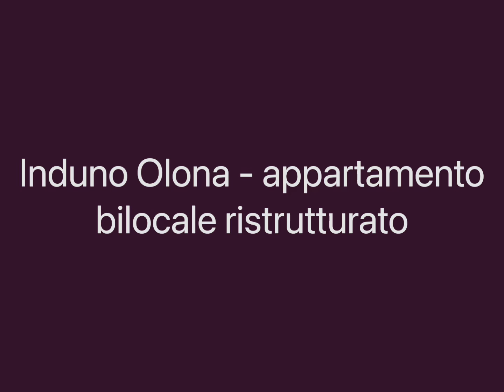(1059-499) INDUNO OLONA - BILOCALE CON BALCONE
Proponiamo in vendita un ACCOGLIENTE BILOCALE situato in una zona tranquilla e ben servita di Induno Olona, precisamente in Via Faina.
L'appartamento, in buono stato, è ideale per chi cerca una soluzione abitativa funzionale e pronta da abitare.

L'immobile si sviluppa su una superficie ben distribuita, di cui un ampio soggiorno con cucina a vista al piano secondo, tramite scala in legno fatta su misura si accede al piano superiore composto da una spaziosa camera da letto e un bagno con doccia.
Gli ambienti sono luminosi e ben ventilati, con una piacevole vista sul contesto circostante.

L'appartamento è dotato di riscaldamento autonomo ed infissi in buone condizioni, pronto per essere abitato senza necessità di interventi urgenti.
Completa la proprietà una comoda cantina e possibilità di parcheggio nelle vicinanze.

Ottima soluzione per coppie, single o ad uso investimento.
Posizione strategica: in una zona tranquilla, ma al contempo comoda per i principali servizi, scuole e mezzi pubblici. Il centro di Induno Olona è facilmente raggiungibile, così come la vicina Varese.
Non perdere questa occasione!

- SE STAI CONSIDERANDO L'ACQUISTO MA HAI BISOGNO DI VENDERE LA TUA PROPRIETA', SIAMO QUI PER AIUTARTI, TI ACCOMPAGNEREMO CON PROFESSIONALITA' E DEDIZIONE PER ASSICURARTI UNA TRANSIZIONE SENZA STRESS.

- STAI VALUTANTO L'OPZIONE DI ACCEDERE A UN MUTUO PER L'ACQUISTO, TI CONSIGLIAMO DI APPROFITTARE DELLA NOSTRA CONSULENZA GRATUITA PER VALUTARE LA FATTIBILITA' DI OTTINIMENTO DEL FINANZIAMENTO.
NON ESITARE A CONTATTARCI PER AVERE MAGGIORI INFORMAZIONI